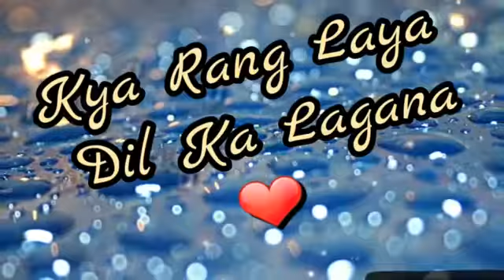New sad status whTsapp 2018